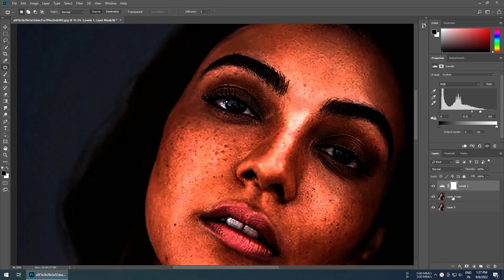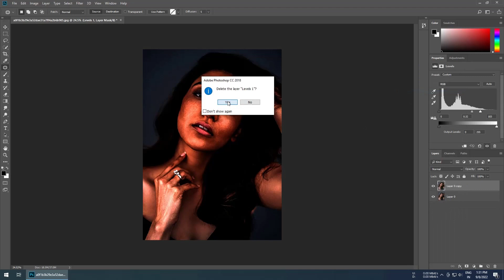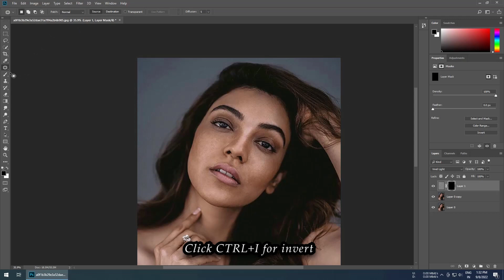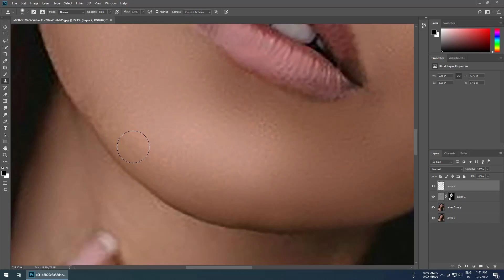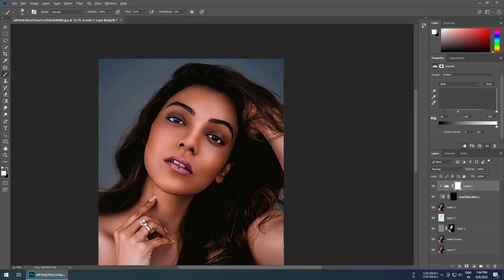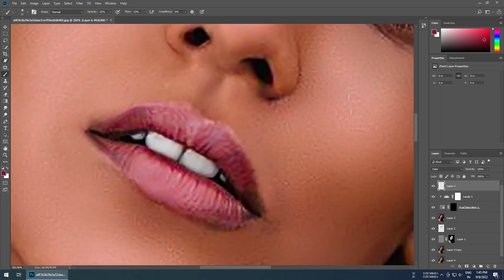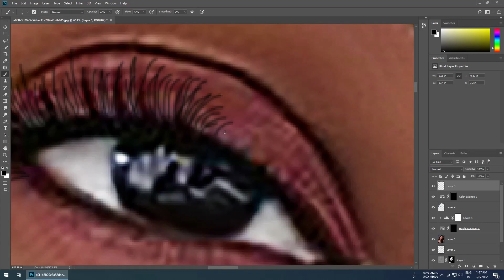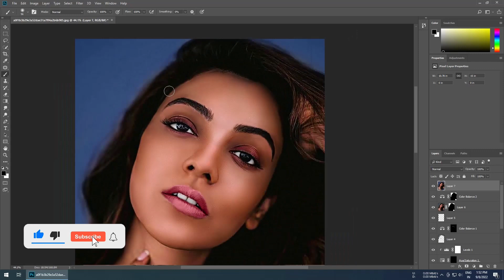High-End Beauty Retouching /Skin Retouching / Photoshop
High-End Beauty Retouching /Skin Retouching /photoshop tutorial
About This Video👇

In this video, I show you High-End Beauty Retouching /Skin Retouching / In Photoshop, in simple way & this video is for you!

🔰🔰🔰🔰🔰USE EDITING APP🔰🔰🔰🔰🔰
       Adobe Photoshop